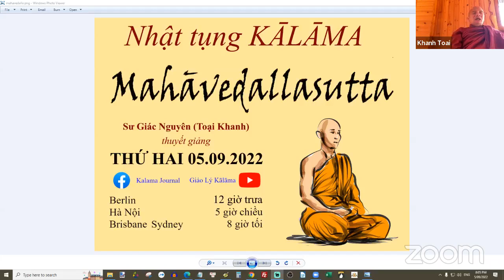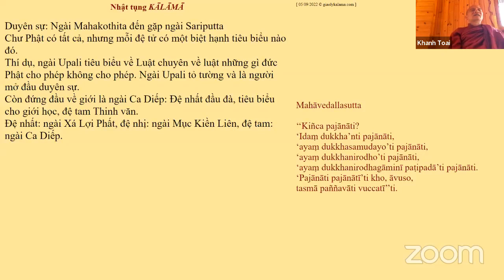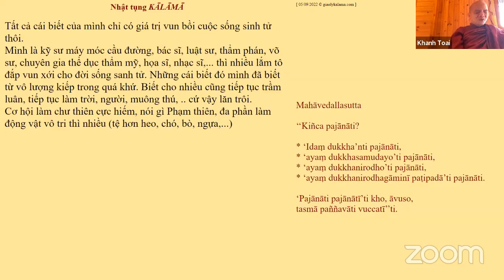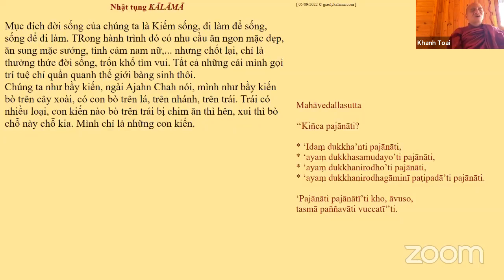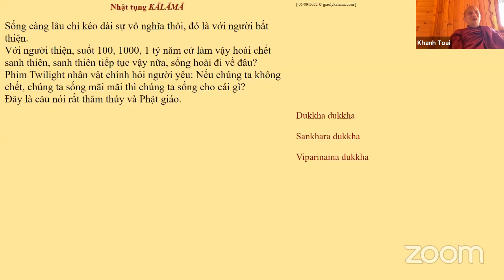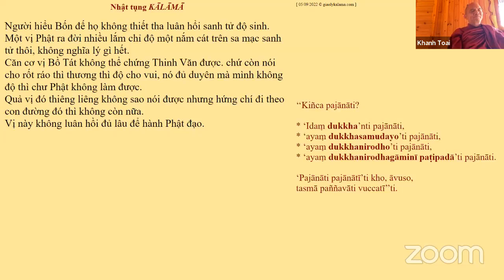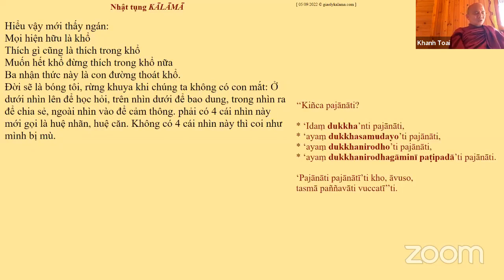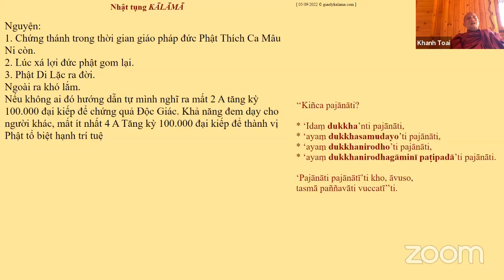30.KINH MAHĀVEDALLASUTTA_TK GIÁC NGUYÊN THỨ HAi SEP 05-2022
30.KINH MAHĀVEDALLASUTTA_TK GIÁC NGUYÊN THỨ HAi SEP 05-2022